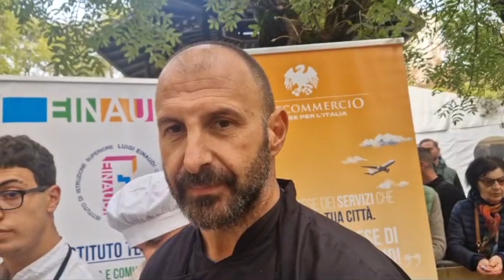Festa del Salame, butoòn de pajaàs e la Stele di Rosette: una mattinata da acquolina in bocca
Bagno di folla nella giornata conclusiva della manifestazione dedicata a uno dei simboli dell’eccellenza culinaria italiana